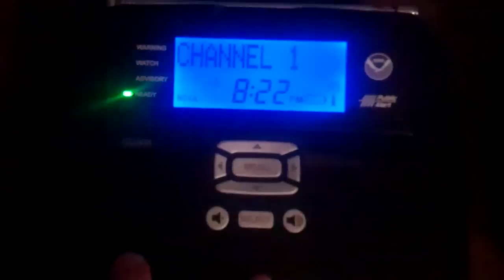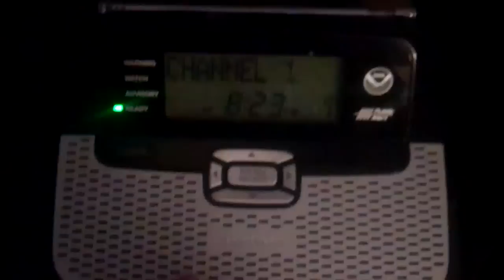My Weather Radio Collection (Video request from kmevmcguinness)